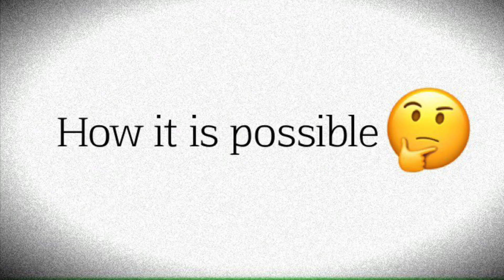Balloon Trics with sreehitha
Balloon does not pop